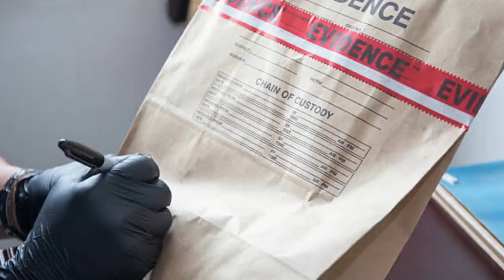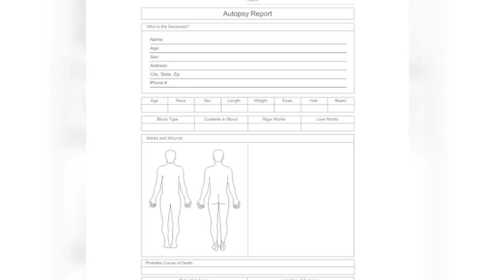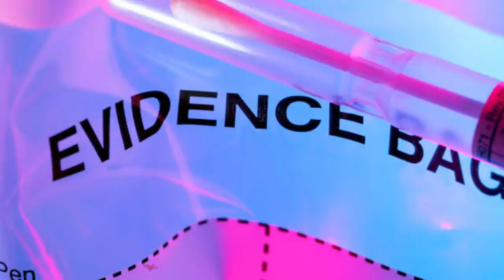3 Decades Old Cold Cases Solved In 2021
Today we take a look at 3 Decades Old Cold Cases That Were Solved In 2021.

00:00 Intro
00:18 Leslie McCray
02:27 Baby Angel/Stacy Rabon
04:04 Kaitlyn Arquette